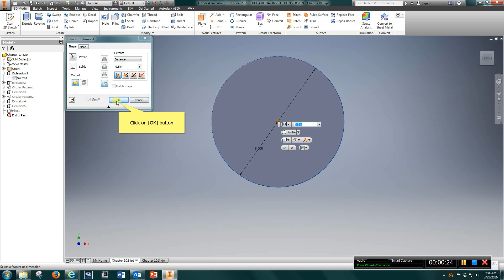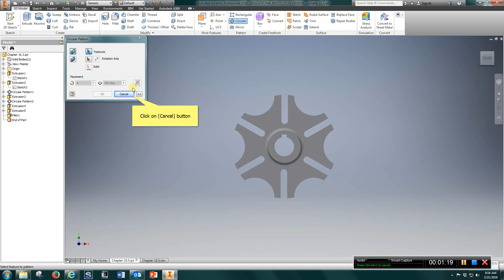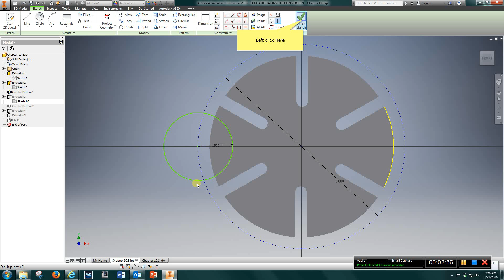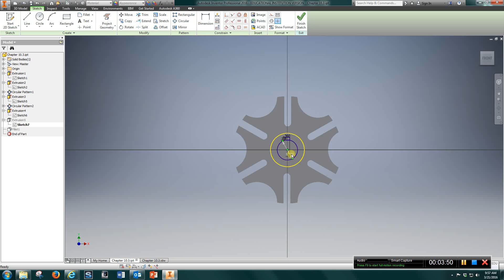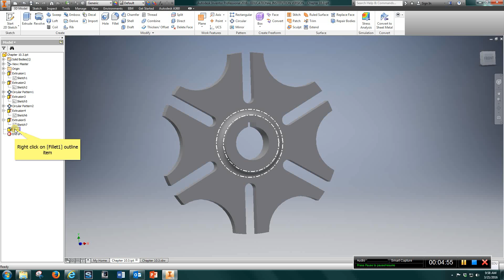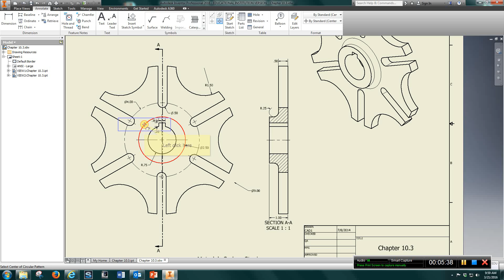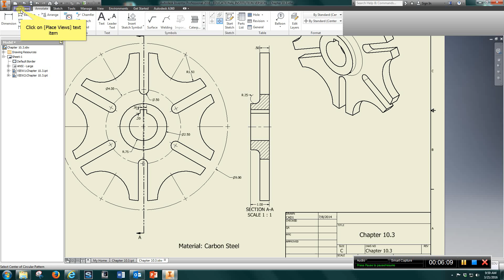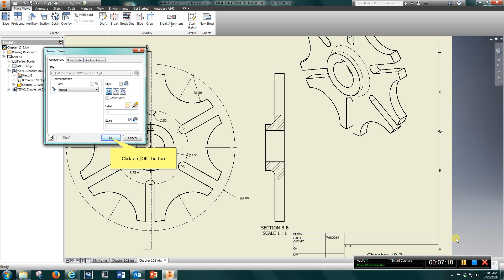Chapter 11 3 Geneva Wheel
Inventor Tutorial